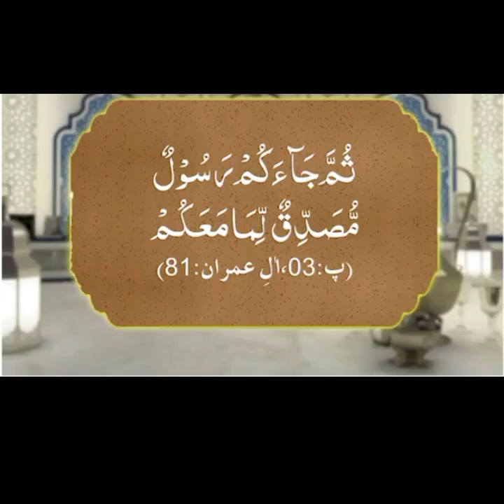Kia sahaba ny milad manaya?? Kia Eid Milad-UN-Nabi manana jaiz hai? By dawat e islami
Kia Eid Milad-UN-Nabi manana jazi hai?? Kia sahaba ny milad manaya?? Kia ye biddat hai? Full bayan by dawat e islami